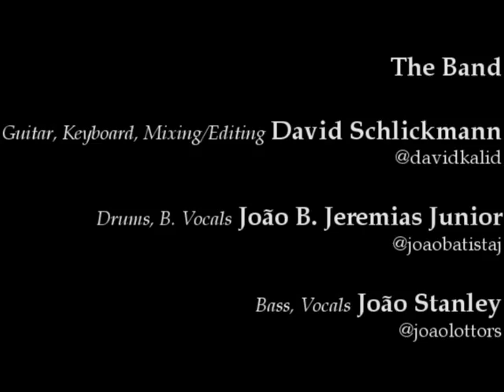James LaBrie - Pretender (Split-Screen Cover)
Split-Screen Cover da música "Pretender", do album "Elements of Persuasion", do projeto solo de James LaBrie (Vocalista do Dream Theater)

Split-Screen Cover of the song "Pretendeer", album "Elements of Persuasion" by James LaBrie (Dream Theater vocalist).

=LINE UP=

David Schlickmann - Guitar, KeyBoard & Mixing/Editing

João B. Jeremias Junior - Drums & B. Vocals

=SET=

Guitarra SCHECTER Gryphon-7
Pedaleira BOSS GT-100
Baixo CORT Artisan
Bateria MAPEX Voyager VR 5044 T
Cabos Santo Angelo NEW METAL NMPPS
Interface de áudio M-AUDIO Fast Track
Mesa Behringer 1002FX
Cakewalk SONAR 8.5 Producer Edition

Toda a produção, gravação e edição do vídeo foi realizada no "Kalid Studio", em São Ludgero/SC, entre os dias 13 de julho e 26 de julho de 2012.